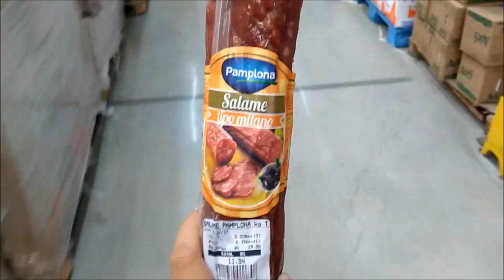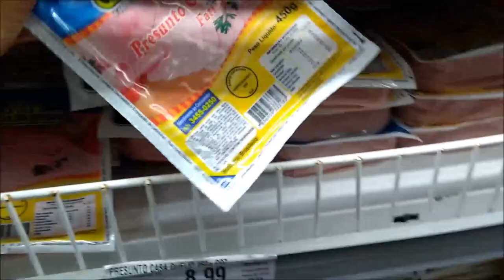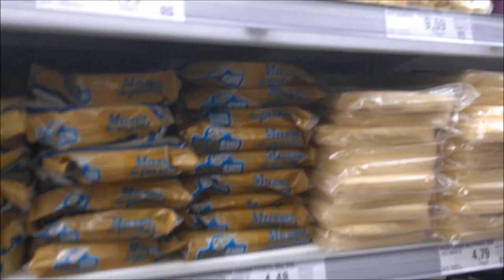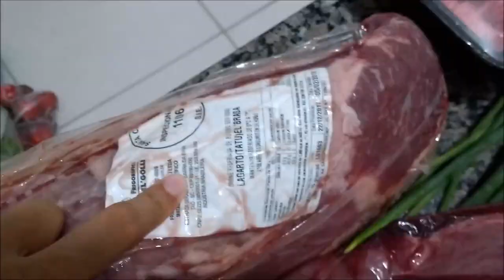PREPARATIVOS PARA A CEIA DE NATAL - Comprando tudo ! + LOOK DE NATAL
OI GENTE, TUDO BEM COM VOCÊS ??? HOJE VOCÊS VÃO ACOMPANHAR NOSSA JORNADA NO MERCADO COMPRANDO OS INGREDIENTES PARA A CEIA DE NATAL !! E TAMBÉM VAMOS MOSTRAR NOSSO LOOK DE NATAL !!!